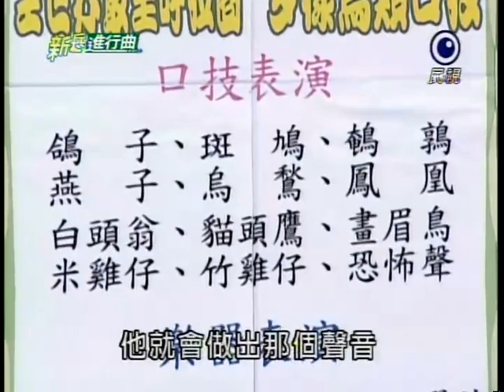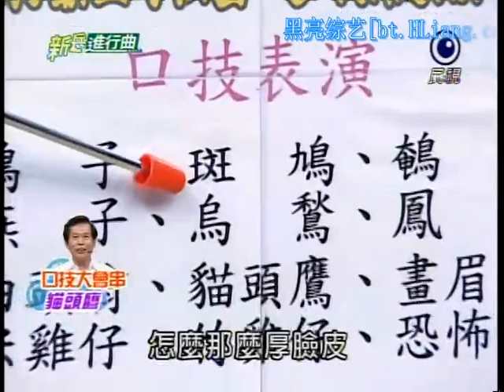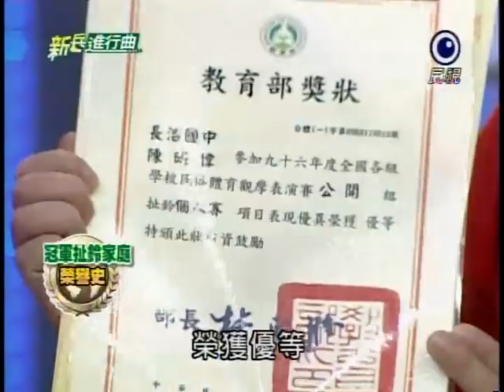[艾成] 20120213 新兵進行曲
來賓：從從、洪都拉斯、許金泉師傅、冠軍扯鈴家庭